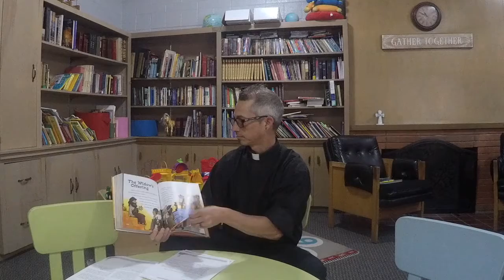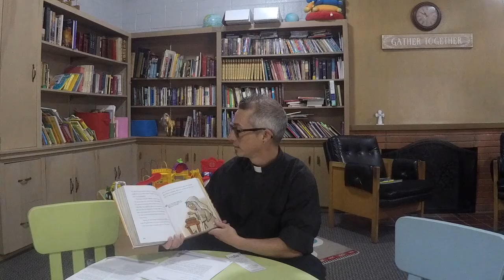Sunday School March 22, 2020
The Widow's Offering from Mark 12:38-44